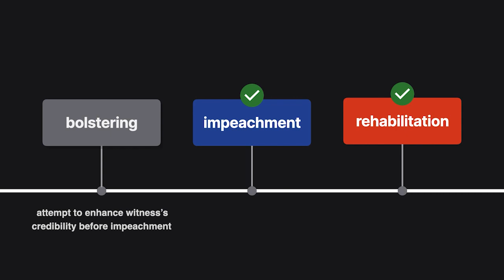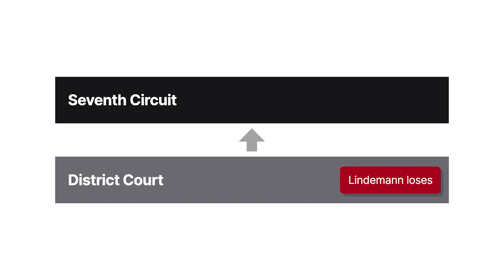United States v. Lindemann Case Brief Summary | Law Case Explained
United States v. Lindemann | 85 F.3d 1232 (7th Cir. 1996)

Impeachment is a method of attacking a witness’s credibility so that the jury will lose confidence in the witness’s testimony. Rehabilitation is a method of repairing the witness’s credibility to make the testimony more believable. Rehabilitation is permitted only after impeachment. An attempt to enhance the witness’s credibility before impeachment is known as bolstering, and it’s generally not allowed. In United States versus Lindemann, we explore the difference between bolstering and rehabilitation.

Wealthy equestrian George Lindemann, Junior, was accused of conspiring to have his horse, Charisma, killed for the purpose of collecting insurance proceeds.

In connection with the conspiracy, Lindemann was tried for wire fraud in federal court. Tommy Burns, Charisma’s killer, testified that Lindemann was involved in the conspiracy. On cross examination, Lindemann suggested that Burns was lying about Lindemann’s participation in the conspiracy. Specifically, Lindemann posited that Burns couldn’t have gotten a plea deal without implicating a high profile coconspirator. On redirect examination, Burns testified that he had participated in many other similar conspiracies and had cooperated with the government’s prosecution of thirty other horse owners. Lindemann was convicted and appealed to the Seventh Circuit. On appeal, Lindemann argued that Burns’s testimony on redirect examination had been improper bolstering of Burns’s credibility.

Want more details on this case? Get the rule of law, issues, holding and reasonings, and more case facts

Have Questions about this Case? Submit your questions and get answers from a real attorney